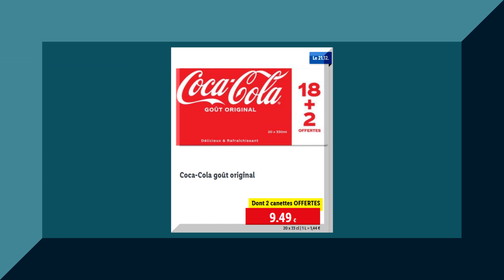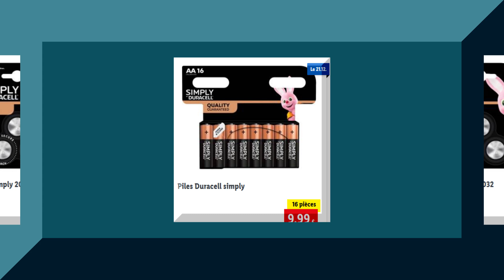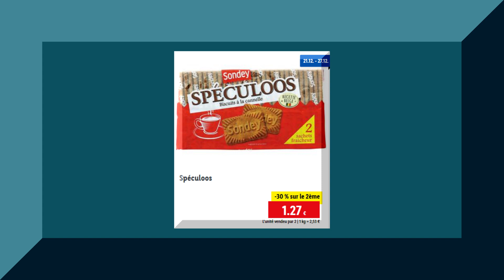Arrivage *Lidl * Le Prix LIDL Le 21 Décembre 2022